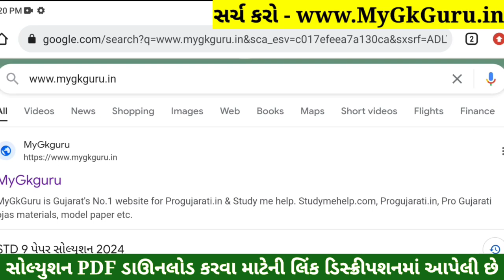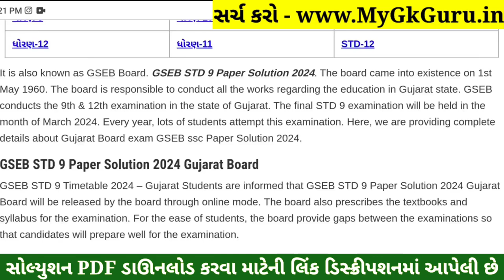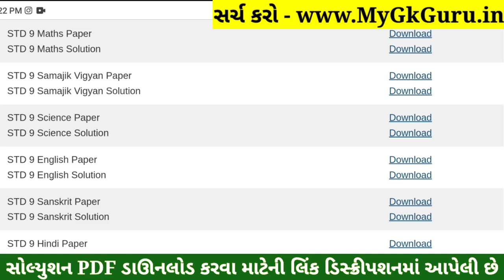STD 9 Vigyan Paper Solution 2024 50 Marks, STD 9 Science Paper Solution 2024 50 Marks, First Exam